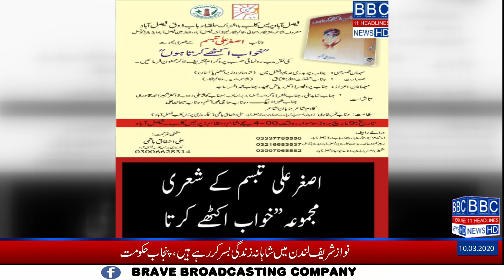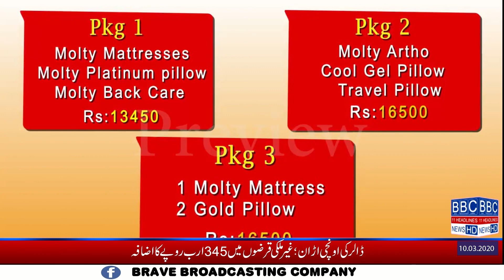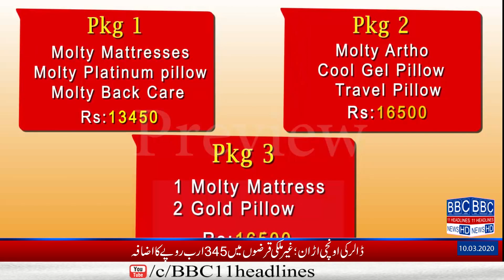اصغرعلی تبسم کی کتاب تقریب رونمائی مہمان خصوصی ندیم افضل چن،زیرصدارت شفقت اللہ مشتاق:BBC 11Headlines